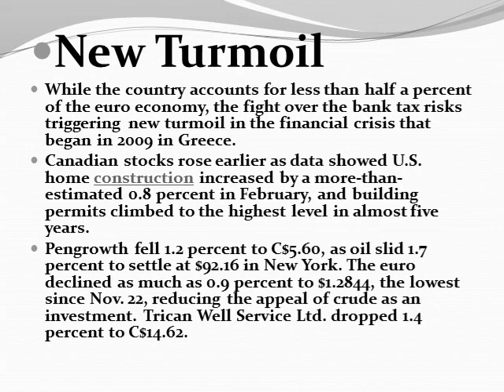commodities reviews agile financial Tokyo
Canadian Stocks Fall as Europe Concern Sends Commodities Lower
Canadian stocks fell for a second day as commodities producers declined after Cypriot lawmakers rejected an unprecedented bank levy, sparking concerns Europe's debt crisis will worsen.
Pengrowth Energy Corp. (PGF) lost 1.2 percent as oil retreated after the euro fell to a three-month low versus the dollar. Legacy Oil + Gas Inc. slid 5.6 percent after an analyst raised concerns about its debt. Taseko Mines Ltd. and Teck Resources Ltd. fell at least 4 percent as copper touched the lowest level in almost seven months. Lululemon Athletica Inc. (LLL)slumped 2.6 percent after it said a shortage of women's pants will cause quarterly revenue to miss company forecasts.
The Standard & Poor's/TSX Composite Index (SPTSX) fell 7.89 points, or 0.1 percent, to 12,773.87 in Toronto, after gaining as much as 0.4 percent earlier in the day. The S&P/TSX has risen 2.7 percent this year. Trading volume was 5.5 percent below the 30- day average.
"It's a knee-jerk reaction, given how small Cyprus is," said Anil Tahiliani, a fund manager with McLean & Partners in Calgary. The firm manages about C$1 billion ($973 million). The European Union "won't let Cyprus implode. I think people are using this as an excuse to take money off the table."
The island nation's parliament voted against imposing losses on depositors, a key demand of European officials in return for bailout funds. Equities briefly pared losses after the vote when the European Central Bank said it will provide liquidity to Cyprus within existing rules.

New Turmoil
While the country accounts for less than half a percent of the euro economy, the fight over the bank tax risks triggering new turmoil in the financial crisis that began in 2009 in Greece.
Canadian stocks rose earlier as data showed U.S. home construction increased by a more-than-estimated 0.8 percent in February, and building permits climbed to the highest level in almost five years.
Pengrowth fell 1.2 percent to C$5.60, as oil slid 1.7 percent to settle at $92.16 in New York. The euro declined as much as 0.9 percent to $1.2844, the lowest since Nov. 22, reducing the appeal of crude as an investment. Trican Well Service Ltd. dropped 1.4 percent to C$14.62.
Legacy Oil + Gas tumbled 5.6 percent to C$5.71. Allan Stepa, analyst with Desjardins Securities Inc., said Legacy's C$486 million in net debt at the end of 2012 remains a concern. "The key catalyst for Legacy will be additional measures to strengthen its balance sheet," he said in a note to clients today.
Raw-materials producers contributed most to declines in the S&P/TSX index, falling 0.3 percent as a group. Taseko Mines dropped 4 percent to C$2.85 and Teck Resources declined 4.7 percent to C$28.45. Copper futures slid for a third straight day, losing 0.7 percent to settle at $3.4055 a pound.